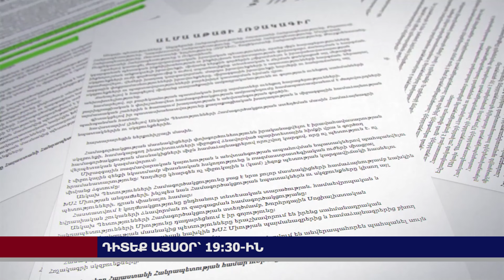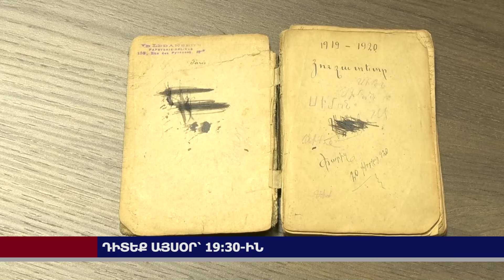Դիտեք այսօր՝ Ազատ լուրերում. 20.04.2024 19:30